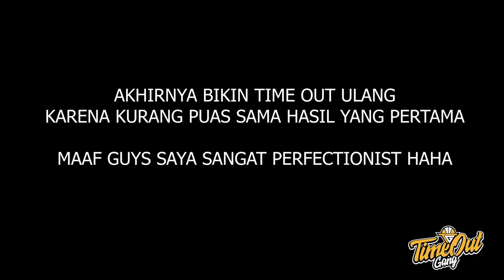TIME OUT: Apakah Deandre Jordan Akan Start Untuk Lakers? // Dwight Ramos Ikutan ke Liga Jepang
Di Time Out kali kita memprediksi tentang starting five Los Angeles Lakers, Dwight Ramos nyusul pemain Filipin lainnya ke B-League dan Dame Diagne badannya makin besar.